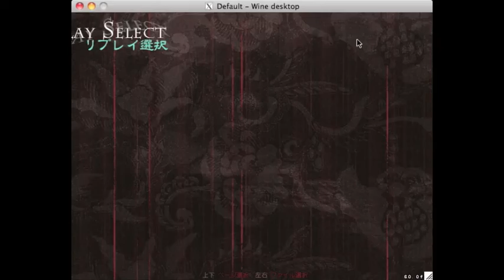Double Spoiler Level 2 clear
I deleted the level 1 video by accident because I suck.